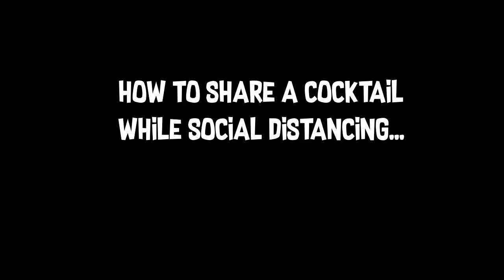How to Share a Cocktail While Social Distancing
Quarantiki drone deliveries to neighbors!